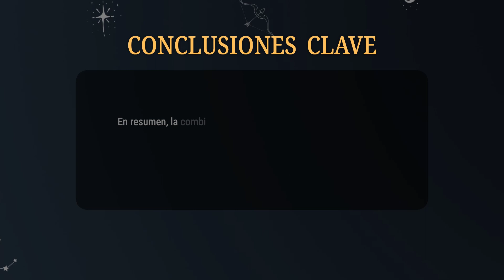Cuatro de Copas & Caballero de Bastos 💡COMBINACIONES DEL TAROT Y SU SIGNIFICADO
En resumen, la combinación de las cartas Cuatro de Copas y Caballero de Bastos destaca la importancia de superar la apatía y buscar nuevas oportunidades con valentía y determinación en todos los aspectos de la vida.